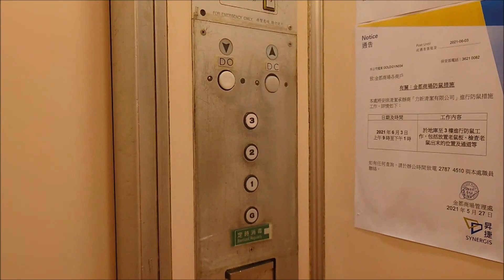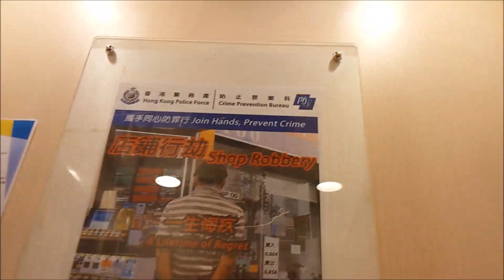Old Toshiba CA11 Bottom Drive Traction Lift at Golden Plaza, Hong Kong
(description)

Building data:
Name: Golden Plaza (金都商場)
Location: Kowloon, Hong Kong (Mong Kok)
Completed: 1980

Elevator data:
Brand: Toshiba
Capacity: 920 KG / 12 persons
Serviced Floors: G, 1 - 3
History: Original
Taken date: 28 May 2021

Song used
Outro
Joyride by tubebackr & Sarah Jansen